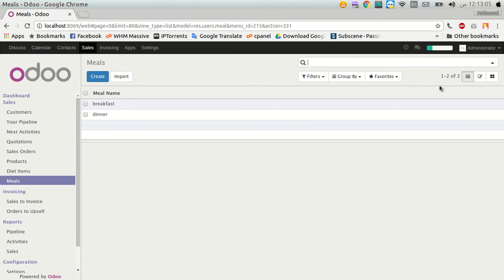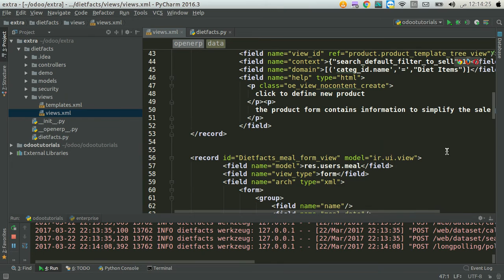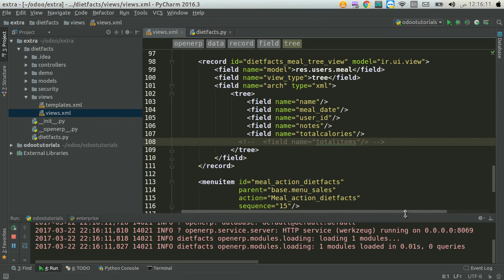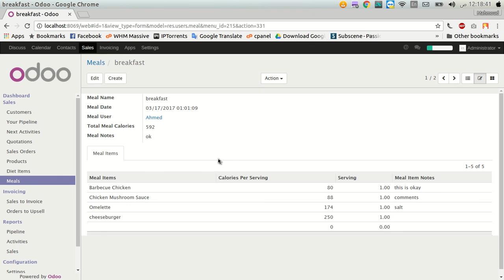Odoo development tutorials in arabic 47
Odoo development tutorials in arabic
كورسات اودو بالعربي